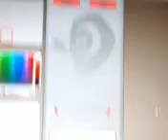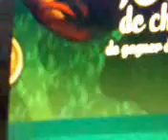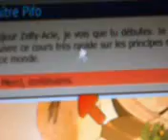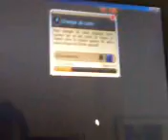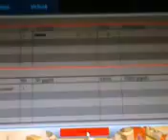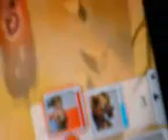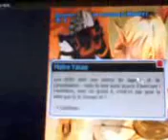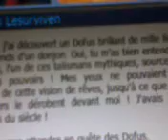début de dofus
petit tutoriel pour vous montrer comment ont commences sur dofus ;)